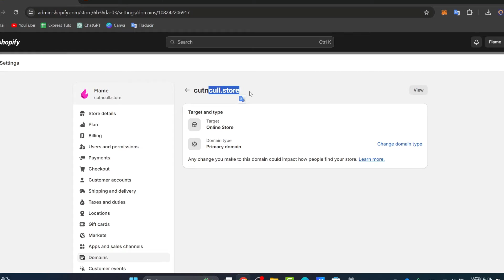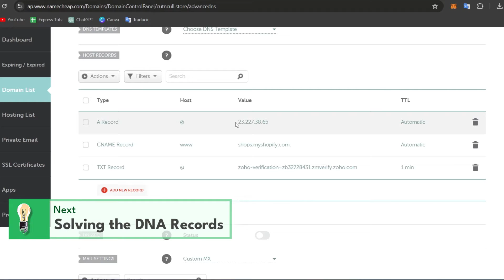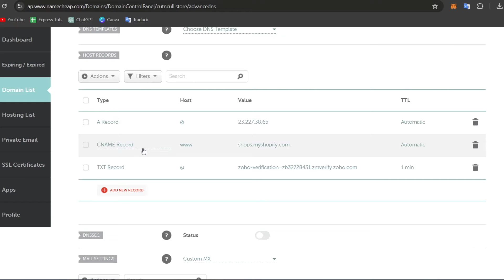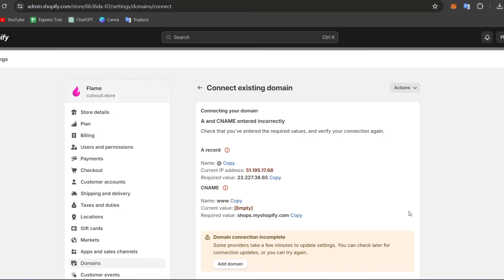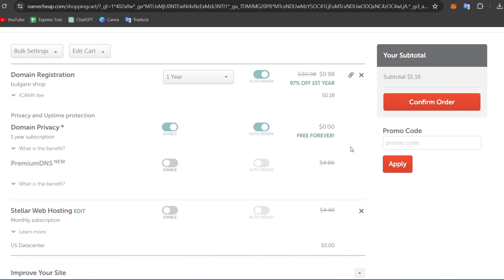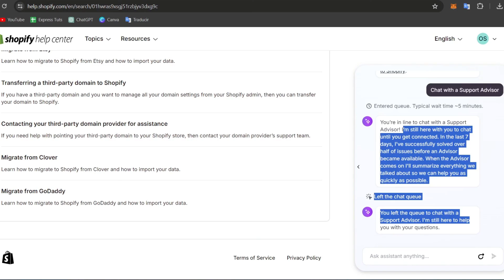How To FIX Shopify Domain Error (2026) Step by Step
When encountering a Shopify domain error, the first step is to remain calm and not panic. This error can be easily fixed by following a few simple steps. The first step is to check the domain settings in your Shopify account and ensure that the correct domain is linked to your store. If the issue persists, try clearing your browser's cache and cookies, as this can often resolve any technical glitches.

If the problem still persists, contacting Shopify support for further assistance is recommended. By following these steps with a cool and collected mindset, you can easily fix the Shopify domain error and continue growing your online business seamlessly.